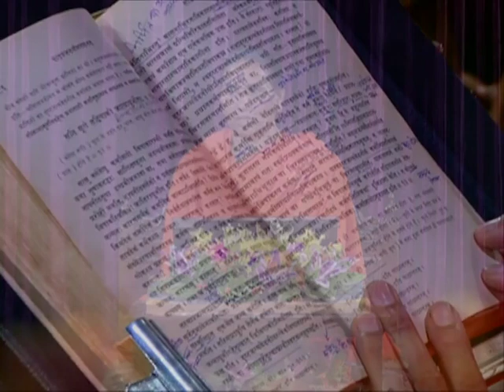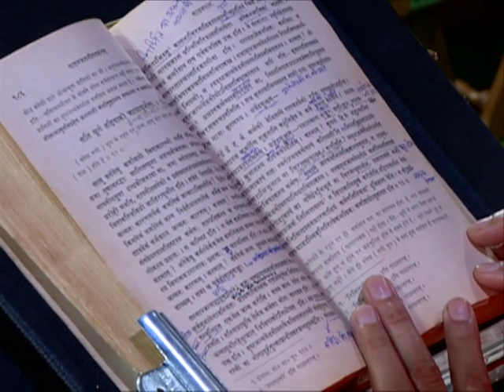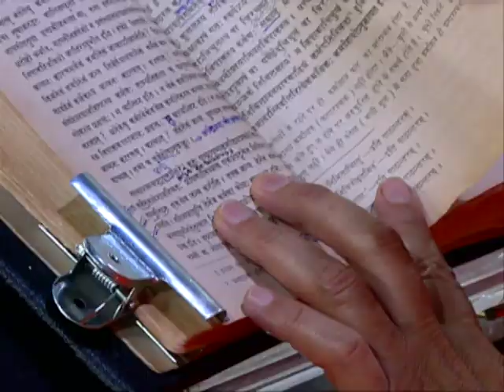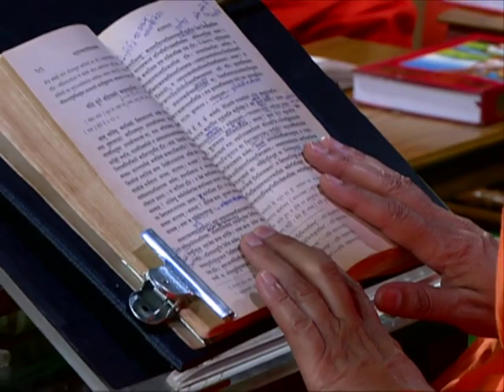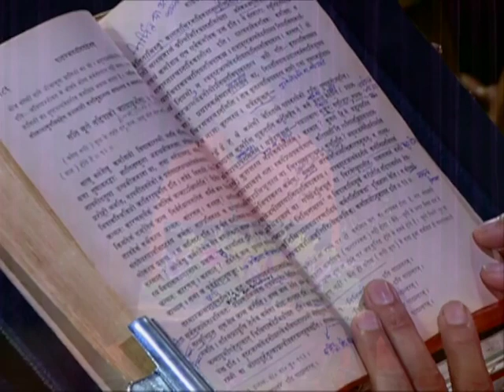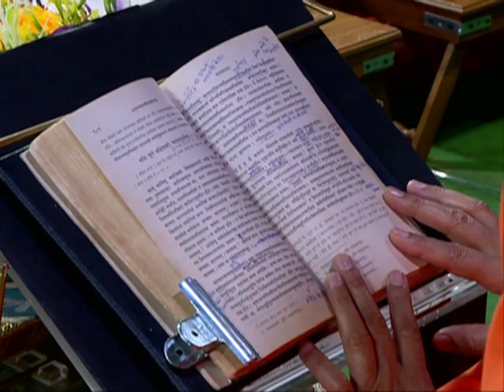योग दर्शन (साधनपाद) || एपिसोड -32 (भाग-01) || डॉ. आचार्या साध्वी देवप्रिया जी || वैदिक चैनल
योग दर्शन(साधनपाद) || एपिसोड -8(भाग-02) || डॉ. आचार्या साध्वी देवप्रिया जी ||  ऋषि ज्ञान परम्परा वेद, उपनिषद, दर्शन, गीता, रामायण, महाभारत आदि  ग्रंथों के गहन ज्ञान का भारत का एकमात्र आध्यात्मिक चैनल " वैदिक "  प्रमुख DTH Platform एवं  cable Network  पर उपलब्ध है |